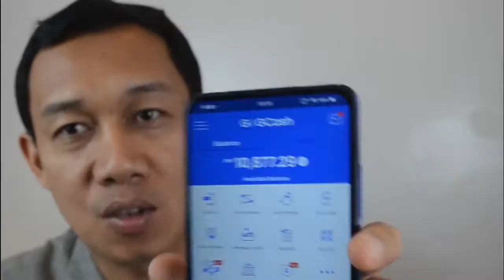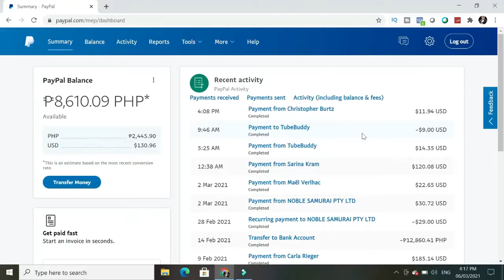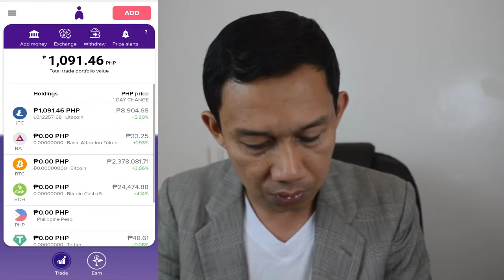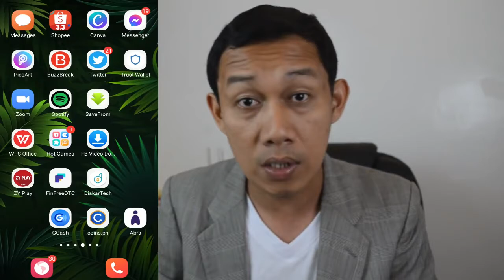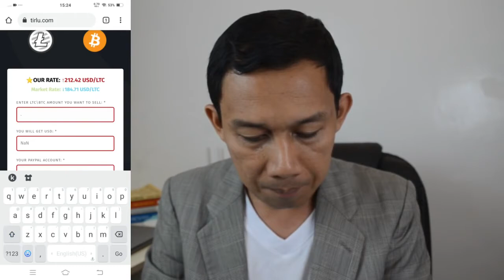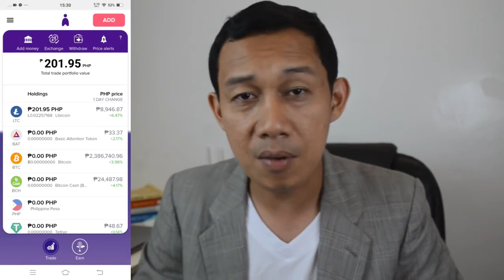I EARNED $120 FREE WHILE WAITING NO REFERRALS EARN MONEY ONLINE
IN THIS VIDEO I WILL SHOW  EARNED $120 FREE WHILE WAITING NO REFERRALS | EARN MONEY ONLINE

earn money online gcash,
earn money online philippines gcash,
earn money online philippines student,
earn money online app philippines,
earn money online as a teenager,
earn money online app games,
earn money online by listening to music,
earn money online buzzbreak,
earn money online by gcash,

LEGAL:
Any earnings or income representations are inspirational statements only of your earning potential. There is no guarantee that you’ll receive the same results or any results at all for that matter. Your results will depend entirely on your work ethic, experience, etc… As always there is risk with any business. I am not a financial advisor and nothing in this video should be considered legal advice. You should do your own due diligence and research.